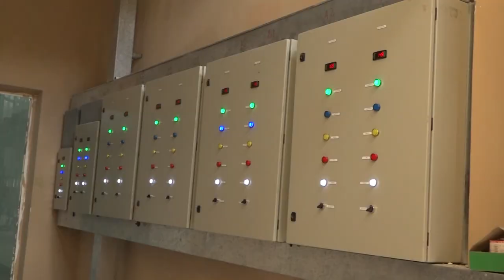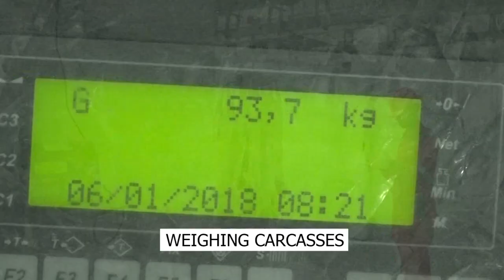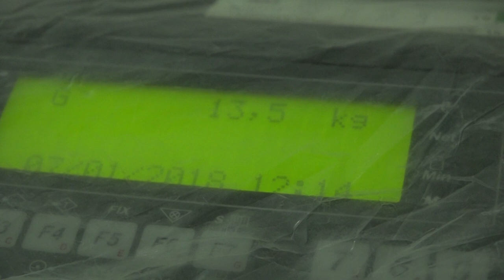SOMALI MEAT COMPANY [SOMEAT]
WATCH OUR SLAUGHTERING AND PROCESSING VIDEO